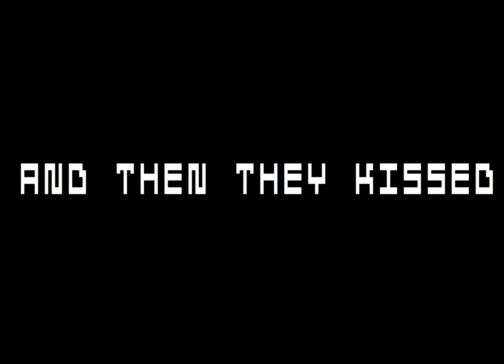Space Trial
Life CLEARLY hates me, because this is the THIRD reupload now! sigh.
Now you know why I don't do humans and frame-by-frame.
Unless you think it's better.
In which case enjoy it while it lasts, cuz this is most likely a one time thing for the time being.
So, one again, I was bored and wanted to outmatch my rival/friend, "NoahIdeaFilms" in making an animated version of Space Trial by ZVAARI. So I made one. I considered stickmen and a Sticky cameo, but I ultimately decided no.
Portal 2 is good game. Go buy Portal 2.
I guess this can also be considered a 200 subscriber special. I appreciate it. I mean, it at least didn't take 3 years. HEH HEH. Judging by speed, I should be at 300 by about...3 months. LET'S MAKE IT HAPPEN, PEOPLE!